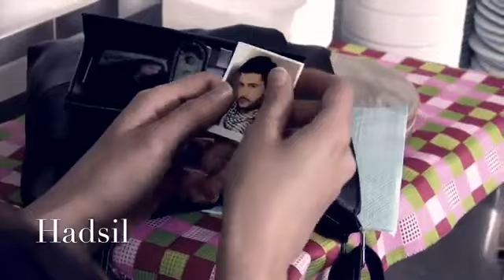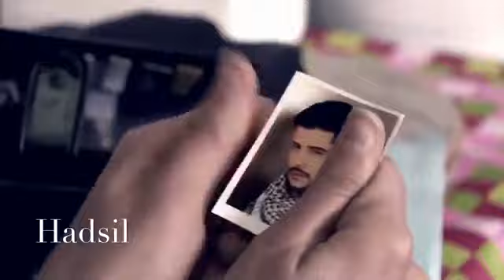Ezman Strek - Birya Kene Teme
Birya Kene Teme